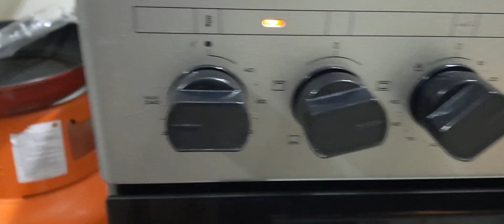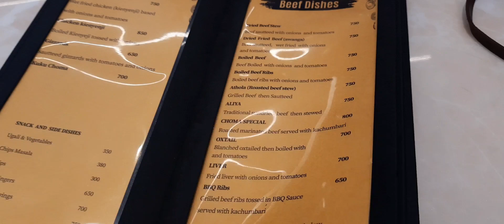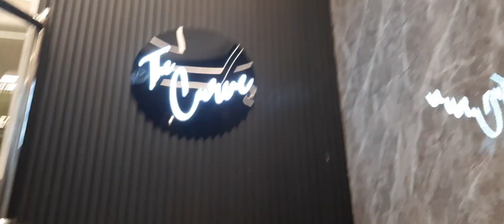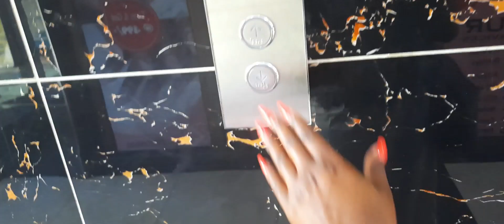THE EVERGREEN PARK & GARDEN KIAMBU ROAD EXPERIENCE |TRYING OUT A NEW RESTAURANT | COOKING AND MORE